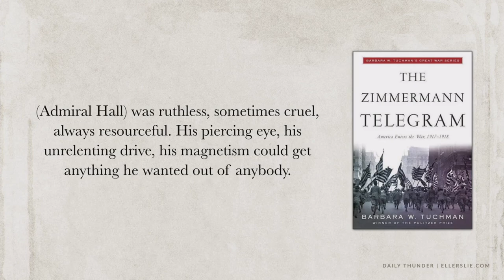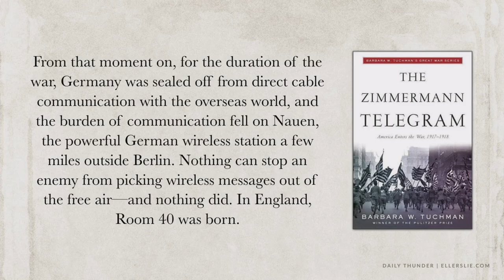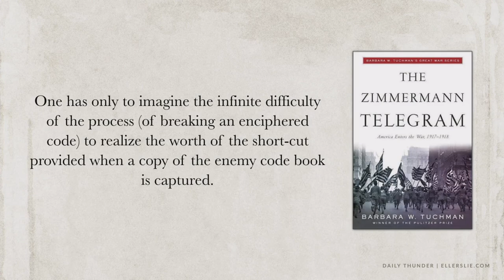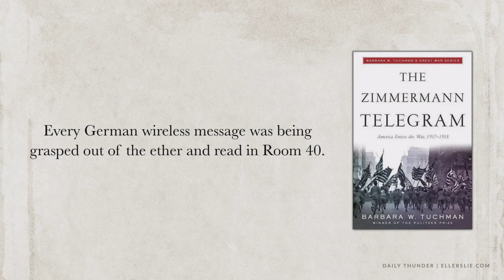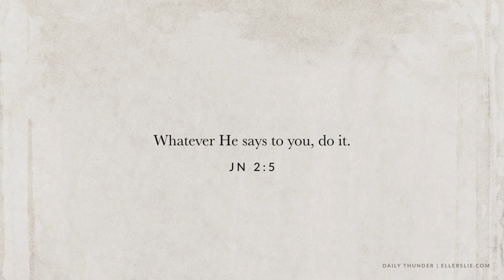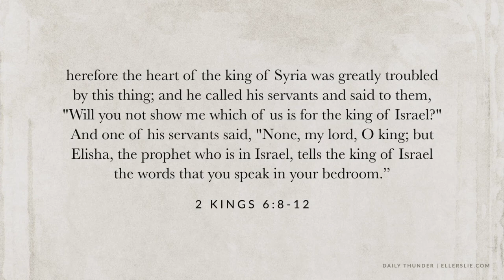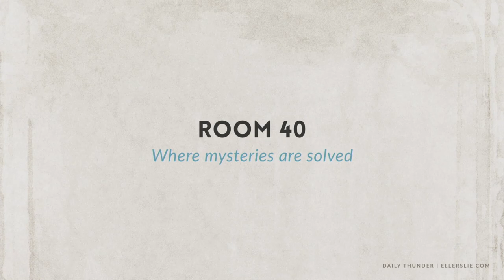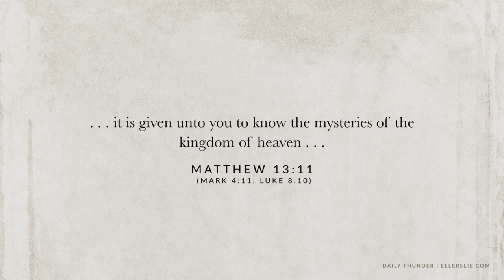878: Room 40 // Spiritual Lessons from WW1 30 (Eric Ludy)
This is the thirtieth installment in Eric Ludy’s epic summer Daily Thunder series entitled Spiritual Lessons from WW1. This episode dives into one of the most intriguing parts of the war—the espionage, codebreaking part. The work of British Naval Intelligence is renowned and considered the greatest spy work in world history. But, part of its secret was how humble and hidden it was—doing world-changing work while cloistered in an unpretentious location known as Room 40.

For more information about Daily Thunder and the ministry of Ellerslie Mission Society, please If you have been blessed by Ellerslie, consider partnering with the ministry by donating